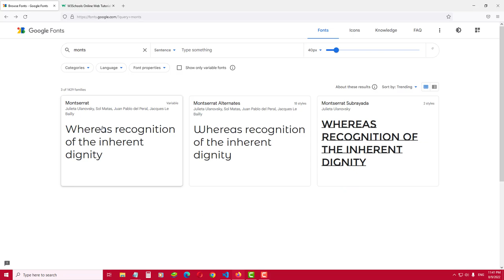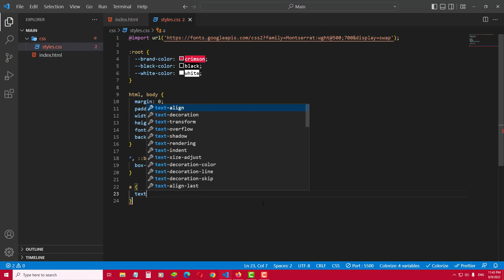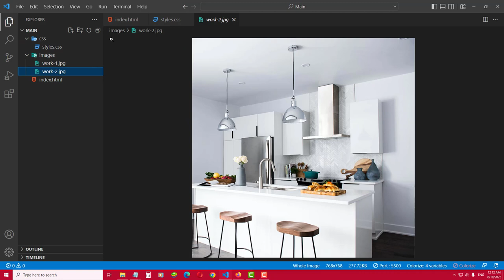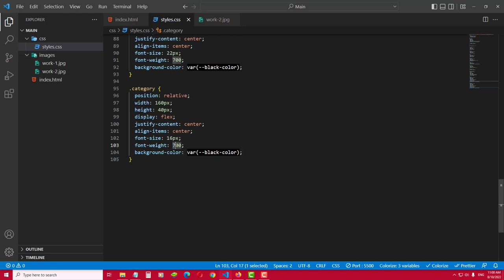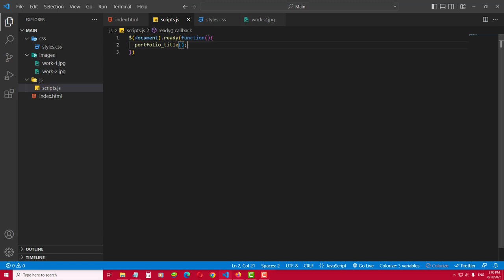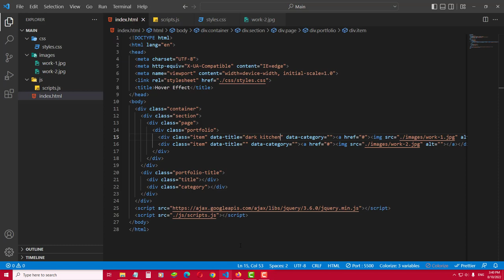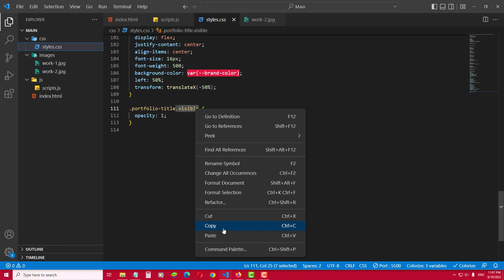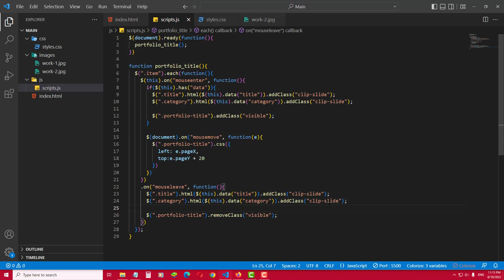Appear and move title with cursor when hover on image | HTML, CSS and jQuery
In this video, you will learn how to use CSS and jQuery, when hover on image, to make the title appear with an attractive effect and move it with the cursor on the image.